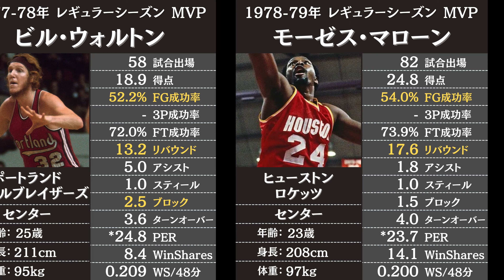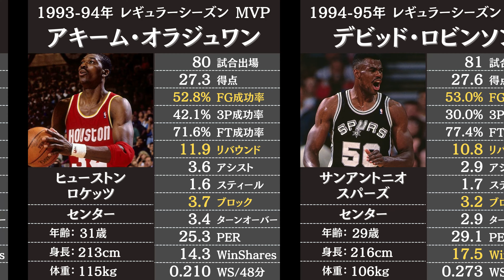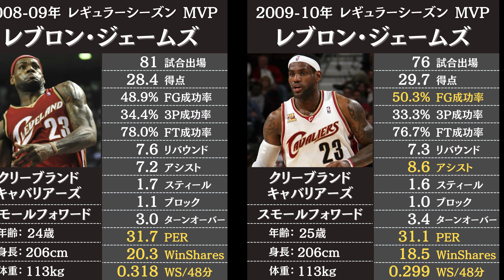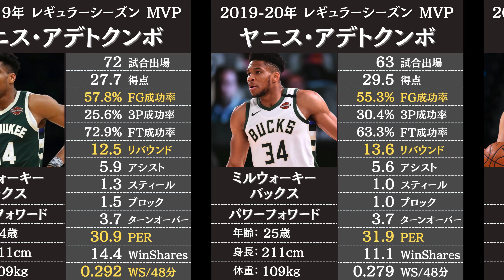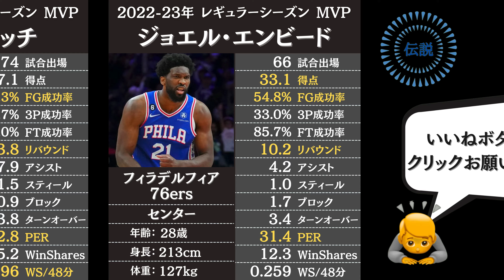【完全版】NBAシーズンMVPと成績まとめ (1955年〜2023年)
NBAの1955年〜2023年のレギュラーシーズンMVPの選手とスタッツをご紹介します。各年のNBAのMVPの成績比較としてもご覧ください。

データ参照：Basketball Reference